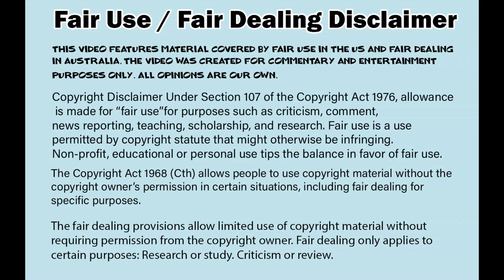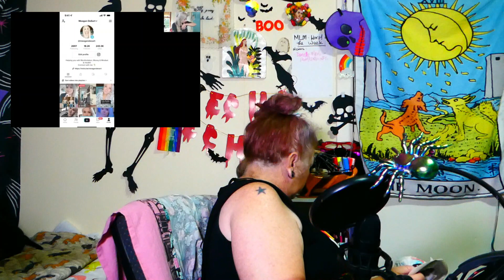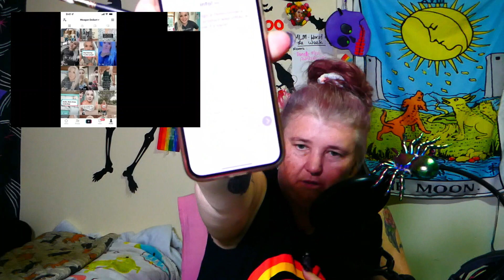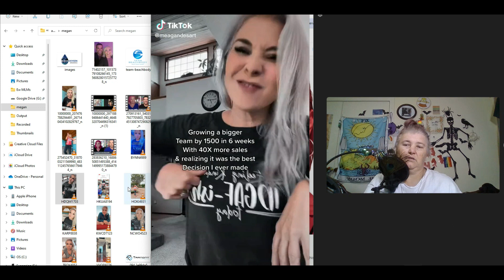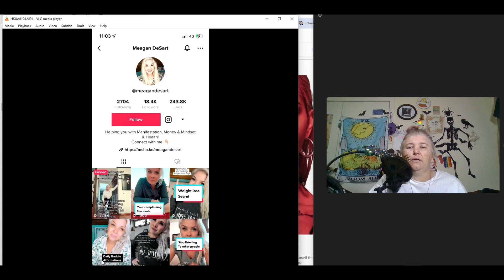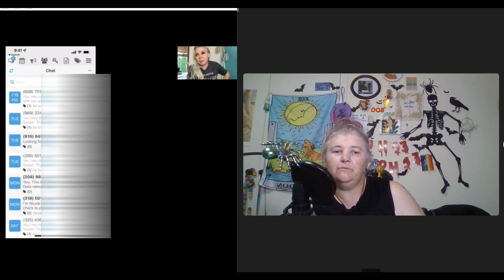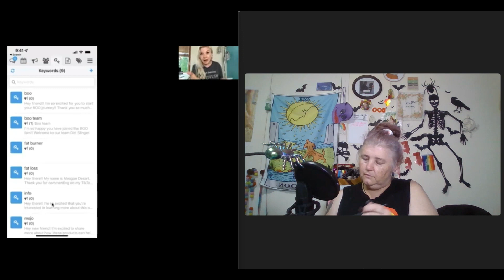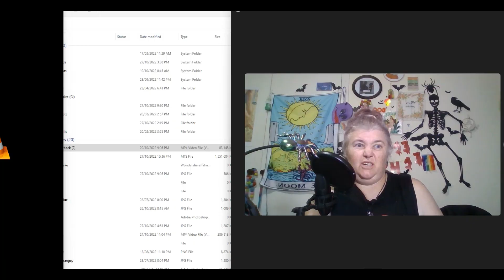Awakend Top Leader - MLM Hopping Meagan 'How to recruit using TikTok' | REPORT HER!!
Meagan has been busy pyramid scheming and getting that elusive 'fast start' money. She is a pro at this! And how has she been recruiting?? TikTok! Even though MLMs are banned - someone tweet them please!
This company is about to open to customers so let's keep yelling about them!

No jerks allowed in the comments please – I know some of the huns are particularly gross but we can keep it classy but maybe a bit cheeky!